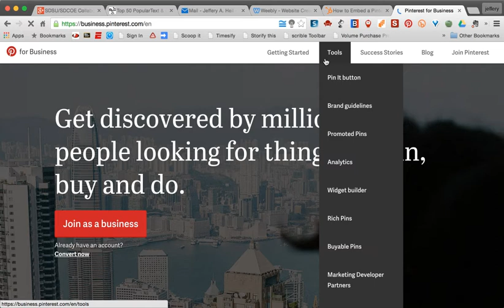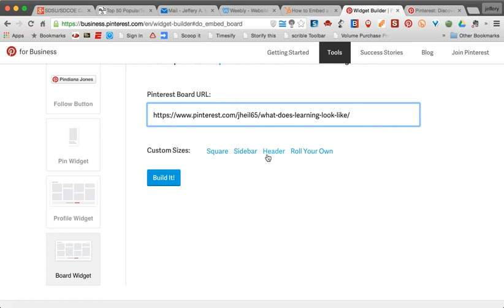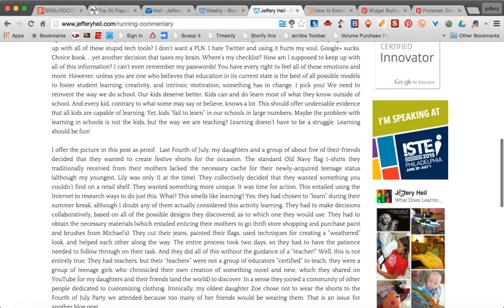Embedding Pinterest Board onto a Weebly Blog